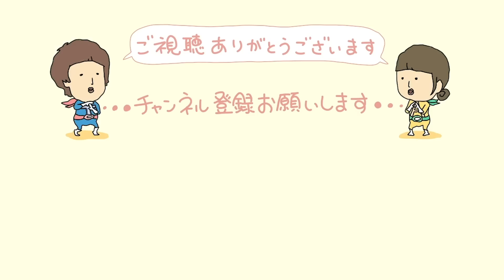我が家のおかず史に残る一品に出会いました30代夫婦のリアルな晩ごはん｜自炊記録【鶏むね肉のチーズきのこ挟み焼き】【梅入りポテトサラダ】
本日は、鶏むね肉を使ったボリューミーな晩ごはんでした🍚
見た目がなかなかのインパクトでございます🤣パーティーなどにも良さそうです笑
コメントいただいて気になってた梅入りのポテトサラダもすごく美味しかったです☺️✨
これからの季節にピッタリだと思います！

うま味成分は、奥が深そうですね📝エリンギ出汁おいしそう！！

1ヶ月食費2.5万円(お米・調味料は含みません)を目指すゆる節約をしながら暮らしてます。
2日に1回19:00〜の動画投稿を意識してます。